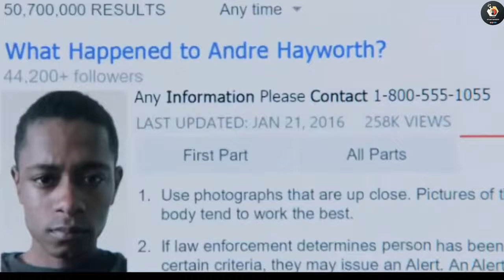GET OUT 3 Trailer 3 (2024) Daniel Kaluuya, Winston Duke | GET OUT and US Crossover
►Is this trailer real? No, this is generally known as concept trailer or dream trailer trailer (specially called in All World Entertainment like stated in the beginning and end credits of the video.

In All World Entertainment they are created to inspire film-makers, actors and fans to never give up dreaming through dream trailers.

► What Makes All World Entertainment unique from other concept trailer channels?

There are many concept trailer channels out there, All World Entertainment stands out by being clear its 'fan made' at the beginning and end of every trailer. Additionally the trailers are made to be realistic as possible as priority for better experience.